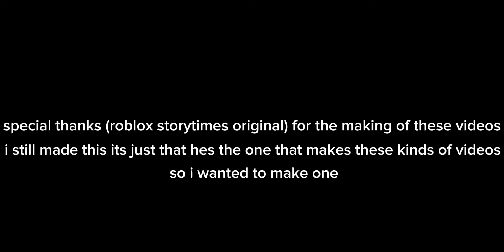best storytime not original underrated stories